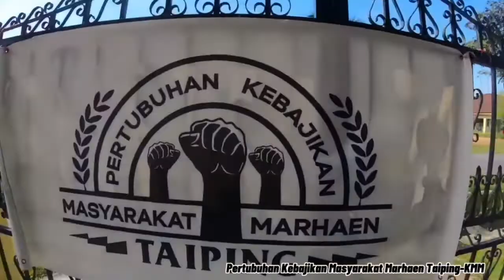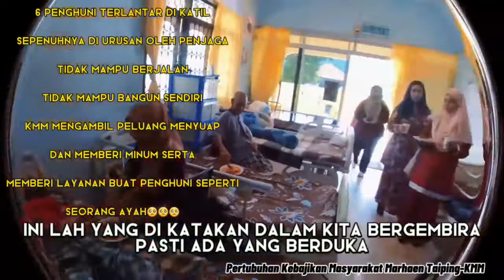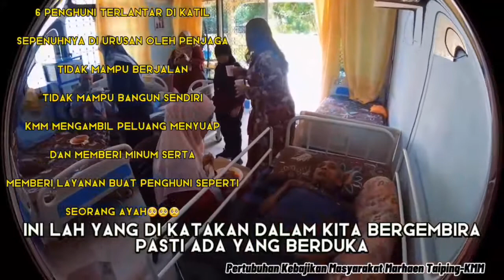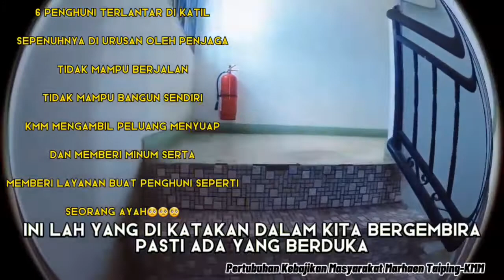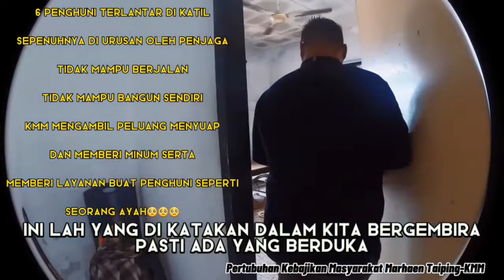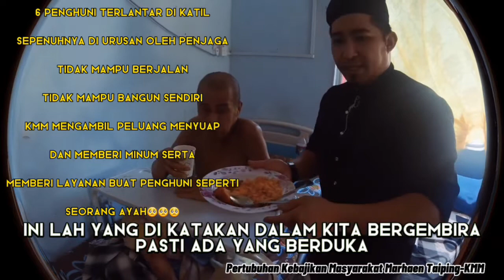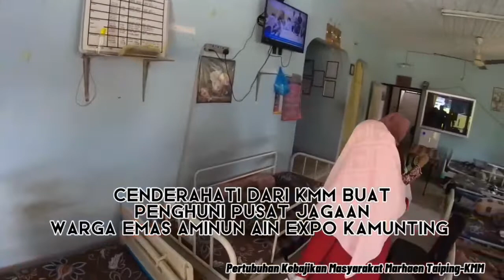KMM menyantuni Pusat Warga Emas Aminur Ain Kamunting